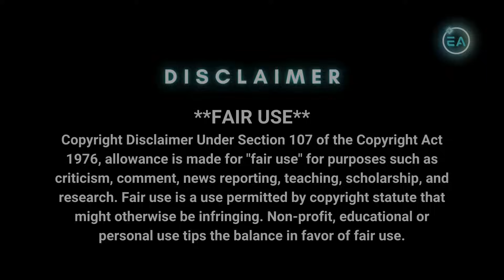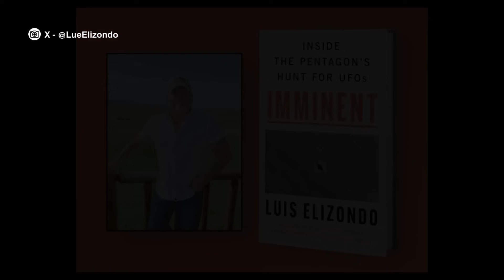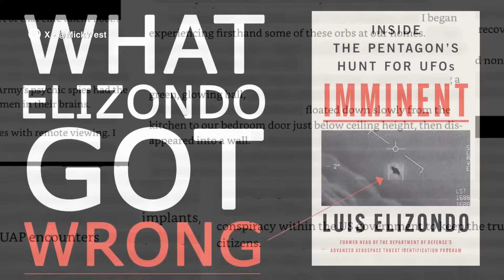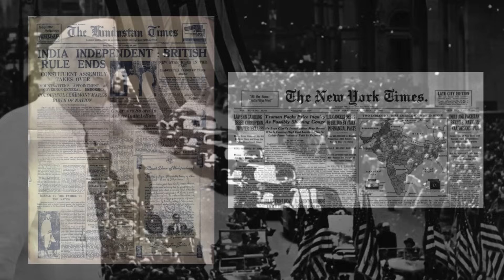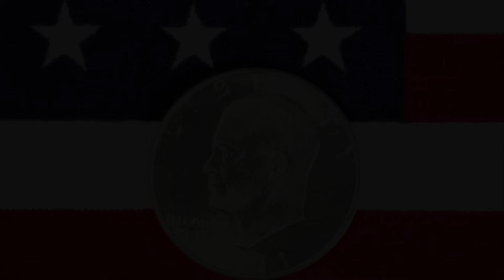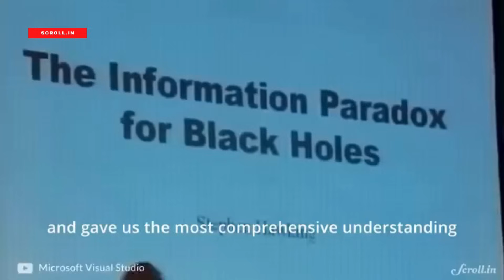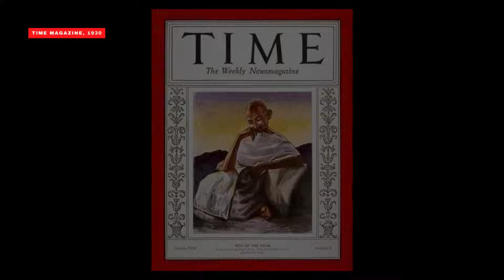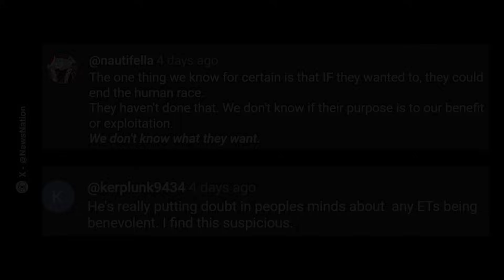Lue Elizando's flawed view of India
Luis Elizando made a Himalayan blunder during his exclusive interview with Ross Coulthart on Friday, August 23rd, 2024. By mentioning a vibrant and responsible democracy such as India in the same breath as a dictatorship, Elizondo trivialized robust and time-tested Indo-U.S. relations spanning decades. To merely say Lue’s observation was shocking would be an understatement, because of the high-ranking positions he has held in his career. Watch the video to find out more...

What do aliens want? | NewsNation, 23 Aug 2024

Photos & Video Clips: Canva Pro Media Library, Public Domain, and Other Sources